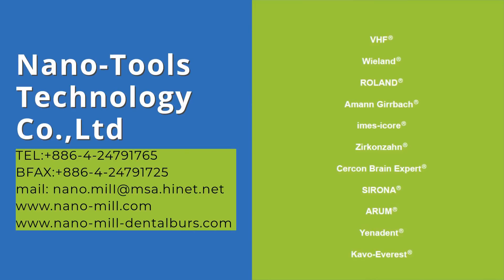Glass Cermaic, E.Max, Hybrid Cermaic | Nano-Tools Technology Co.,Ltd | Taiwantrade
For cobalt-chrome titanium alloy compatible with imes-- coritec 350i,450i,(do),650i, nano-tools technology co. ltd.
 For glass ceramic/ e.max/hybrid ceramic/lithium disilicate.

 0:00:00 FOR COBALT-CHROME TITANIUM ALLOY Compatible with imes-- CORITEC 350i,450i,(do),650i Nano-Tools technology Co. Ltd.
 0:00:04 FOR GLASS CERAMIC/ E.MAX/HYBRID CERAMIC/LITHIUM DISILICATE
 0:00:08 Compatible with ARUM
 0:00:12 FOR GLASS CERAMIC/E.MAX/HYBRID CERAMIC/LITHIUM DISILICATE
 0:00:16 Compatible with Amann
 0:00:20 Diamond Coating For ZIRCONIUM,
 0:00:23 Compatible with VHF-K3,K4
 0:00:26 Diamond Coating For ZIRCONIUM,
 0:00:29 Compatible with Amann Girrbach
 0:00:32 Diamond Coating For ZIRCONIUM,
 0:00:35 Compatible with ROLAND
 0:00:38 Want more information?
 0:00:41 Contact us now!